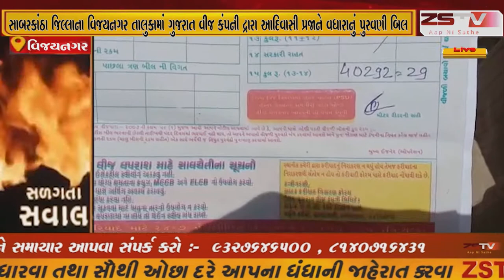વિજયનગર તાલુકામાં ગુજરાત વીજ કંપની દ્રારા આદિવાસી પ્રજાને વધારાનું પુરવણી બિલ